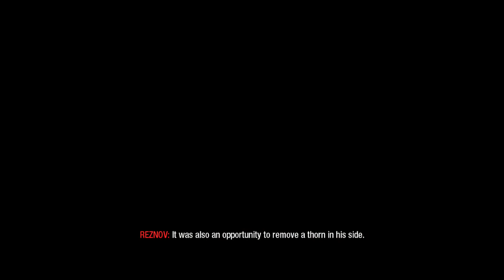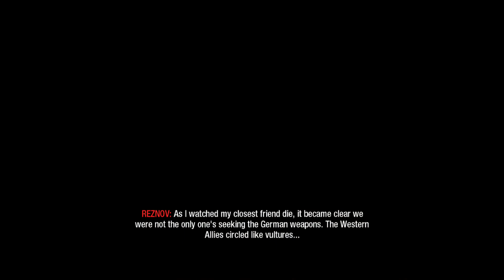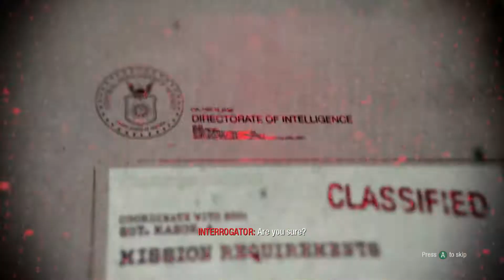lets play call of duty black ops xbox 360-7